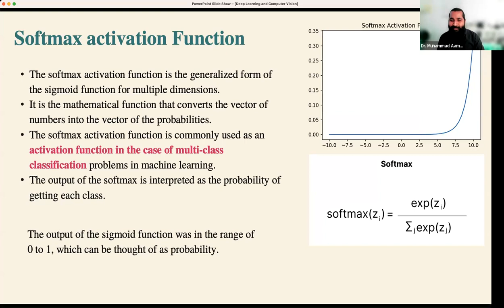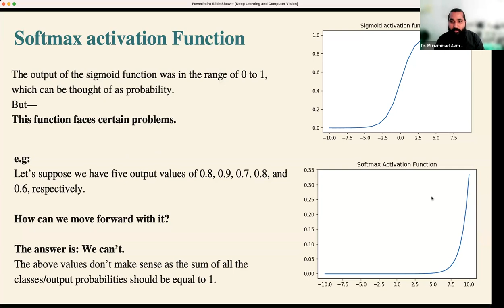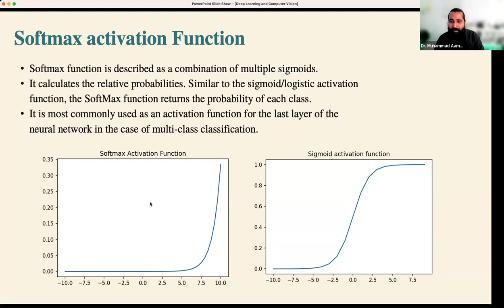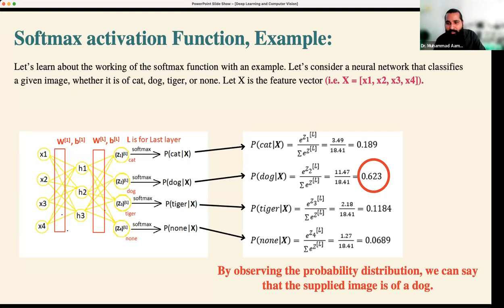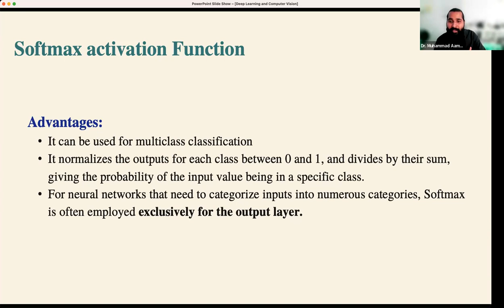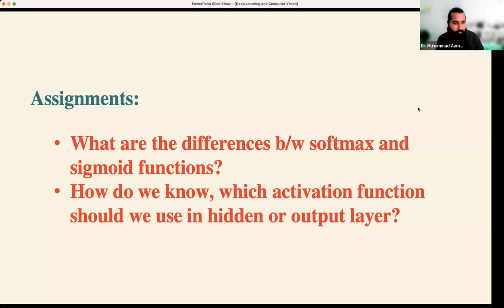SoftMax activation functions